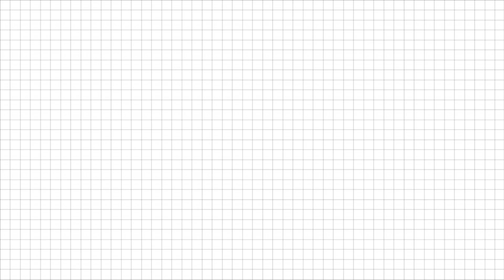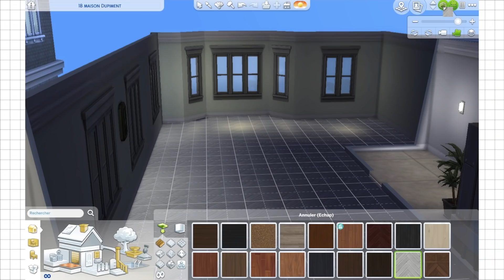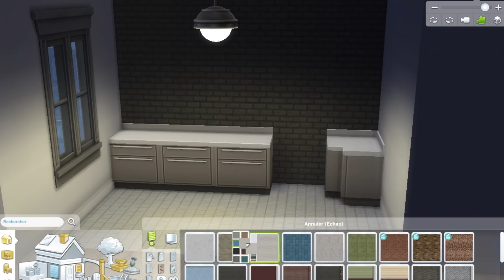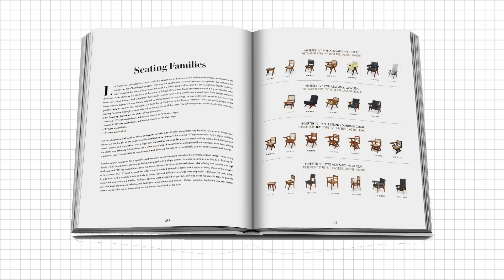mon appart de rêve 🪑 (meubles de designer)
Hello ! nouvelle vidéo design/archi via les sims 4 ! on parle de plusieurs meubles qui m’inspirent, très connus ou non, d’où ils viennent… je parle un peu vite dans cette vidéo mais j’espère qu’elle vous plaira 💖

House tour à 9:32

Pour la faire courte, les fichiers .package sont à copier coller dans ce dossier : Documents/Electonic Arts/Les Sims 4/Mods

MEUBLES
Lampe Taccia / Castiglioni + Flos (1962)

Fauteuil et lit de jour Barcelona / Mies Van der Rohe + Knoll (1930)

Mon ID pour la Galerie : lecoindelodie (accéder via le jeu)
J’ai acheté le jeu via Origin ! en 2016, et il est mis à jour régulièrement

MUSIQUE VIA EPIDEMIC SOUNDS
Tequila Sunrise - Guustavv
Lilacs -  Ocean Jams
slow boat - Giants’ Nest
Through the Grass - Ocean Jams
1 of a Kind - Yomoti